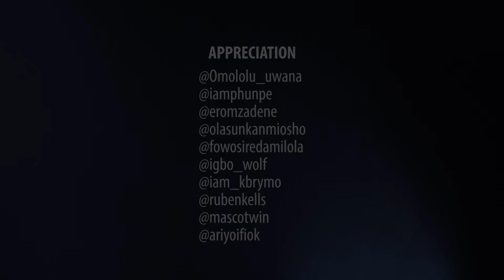THANK YOU for an amazing Season 1 of iMakeMadSenseStories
The Afro Smileys Self esteem project AKA I MAKE MAD SENSE.

In this Phase of the campaign called iMakeMadSenseStories , we asked people to share real stories about self confidence and how they were able to overcome them.

And Last week , Eromz shared his story in what is the Final Episode of Season 1.

Here's a video highlighting or intents behind the campaign and saying a big THANK YOU TO YOU for sticking with us, watching, liking and sharing these stories with us.

We'll be back and better with new stories soon.

A Huge shout out to the Crew that made this possible too.

To be a part of Next Season or partake in the iMakeMadSenseChallenge send us a Direct message via our Instagram account.